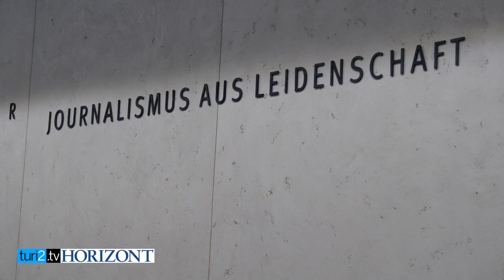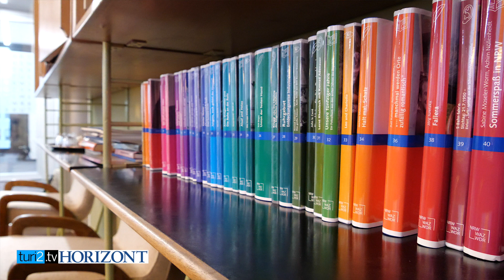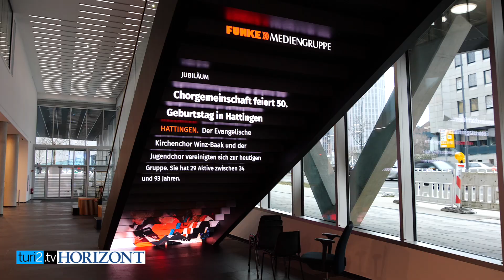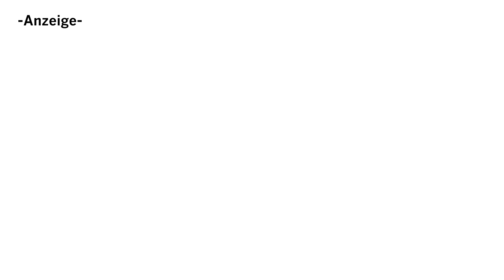So sieht es bei Funke aus: Heiko Hansler zeigt die neue Heimat der Mediengruppe.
Funk(e)haus: Heiko Hansler ist Immobilien-Chef der Funke Mediengruppe, gemeinsam mit turi2-Redakteurin Maria Gramsch geht er durch das neue Haus in Essen: von der Funke Lounge, durch das historische Gründerzimmer bis zur LED-Medientreppe im Foyer. Nach anfänglichen Schwierigkeiten mit der Gebäude-IT konnten die Mitarbeiter der Funke Mediengruppe in zwei Umzugswellen Ende Januar ihre neue Heimat am Jakob-Funke-Platz 1 in Essen beziehen.

Das schwarz gehaltene Medienhaus 1 soll gleichermaßen den Steinkohleflöz und Druckerschwärze symbolisieren – "das beides verbindet uns mit der Region und den Medien", erklärt Hansler. Der runde Medienturm soll an die Form eines Druckzylinders erinnern. In seinem Erdgeschoss hat die Mediengruppe den "Kiosk 2.0" entwickelt. In dem modernen Büdchen können die Leser "alle Produkte der Funke Mediengruppe nicht nur kaufen, sondern auch konsumieren".